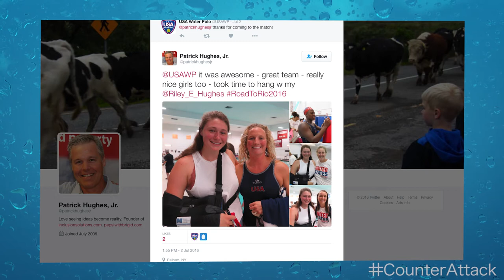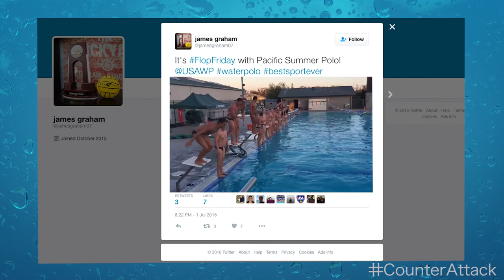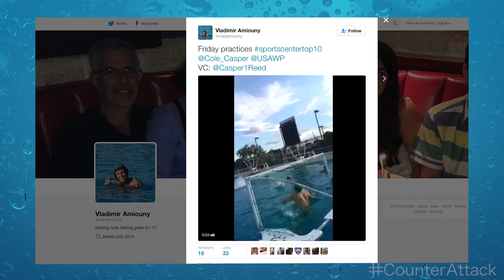The Counter Attack Ep. 67 -- July 6, 2016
Greg Mescall highlights the final 2 matches of the Women's East Coast Series, discusses the upcoming 2016 Olympic Gala and finds an amazing trick shot that you have to see!